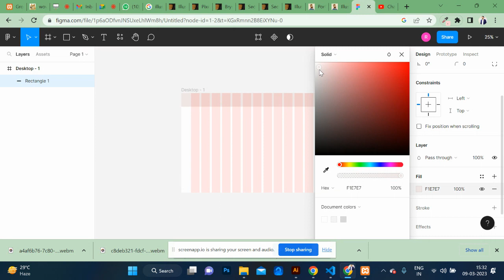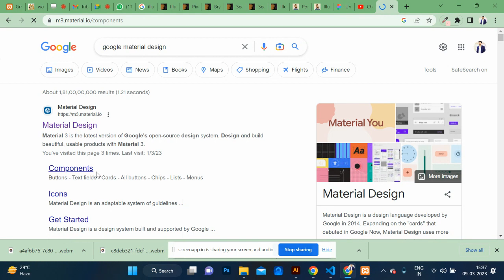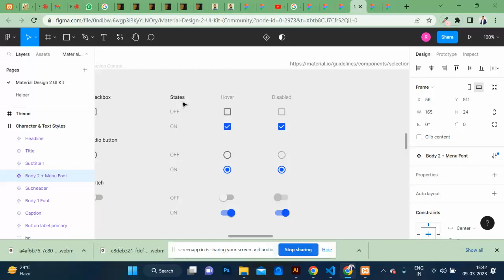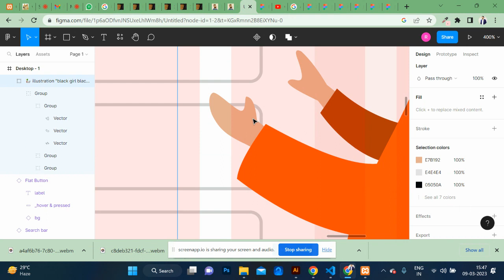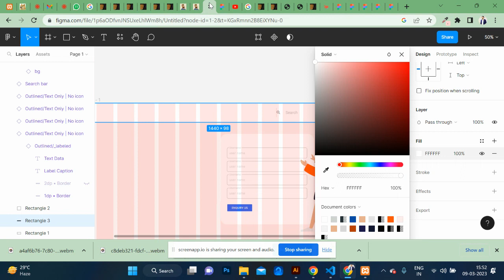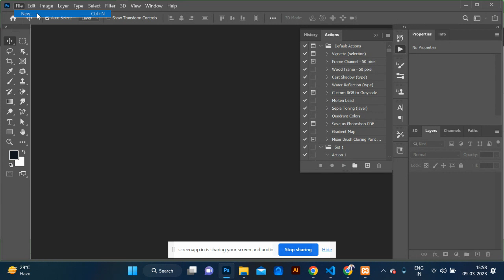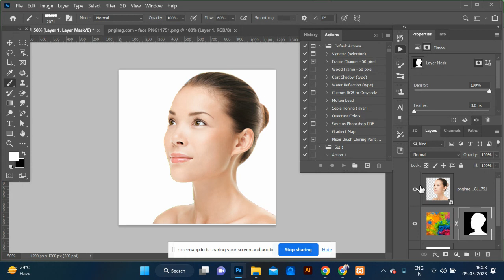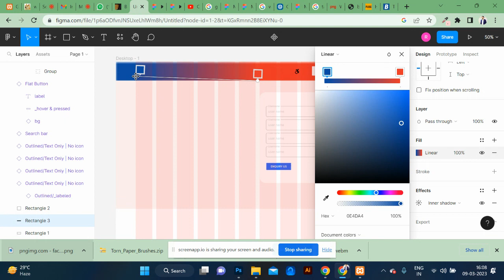Class 7 Figma